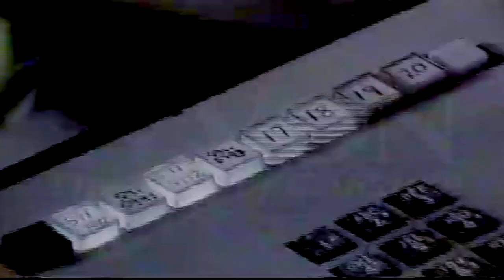BILL "BUTTERBALL" CRANE WVON GOOD GUY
Interview with veteran disk jockey Bill Crane